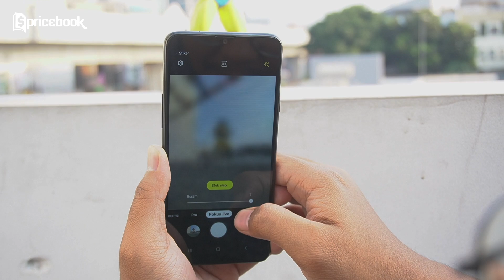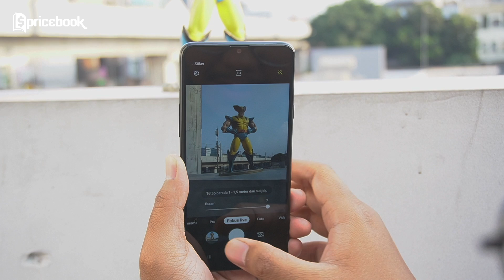Unboxing Samsung Galaxy A20s | HP 2 Jutaan Siap di Sikat!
Samsung Galaxy A20s menjadi salah satu deretan dari beberapa hp Samsung terbaru di 2019 ini. Resmi rilis bersamaan dengan Samsung Galaxy A30s pada tanggal 26 September 2019.

Ngobrol bareng seputar gadget, elektronik dll bisa join grup Facebook Pricebook

Belanja online aman dan nyaman di Pricebook Jastip aja!

Informasi spesifikasi dan harga terupdatenya bisa cek di sini:

1. Samsung Galaxy A20s (3/32GB)

2. Samsung Galaxy A20s (4/64GB)